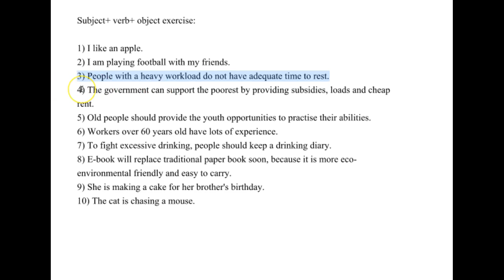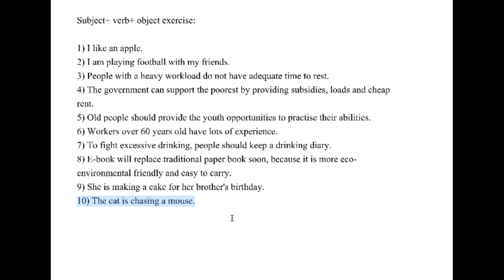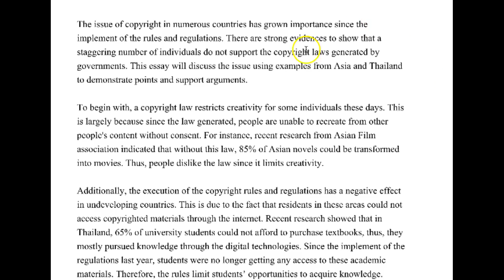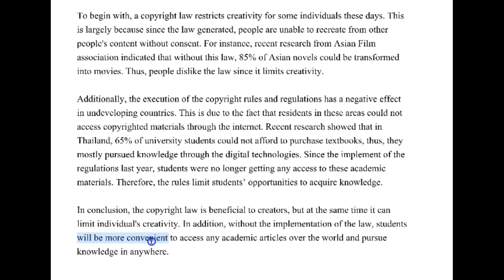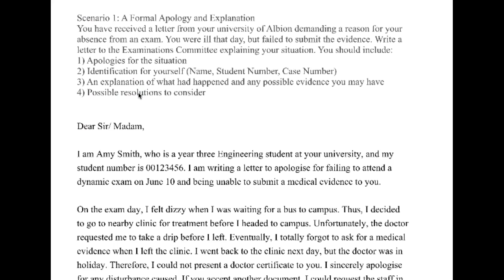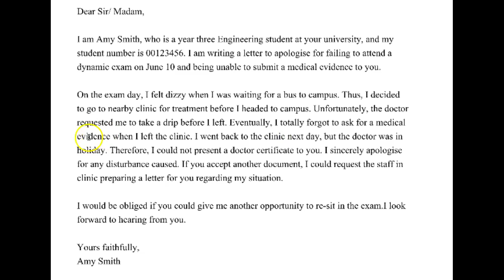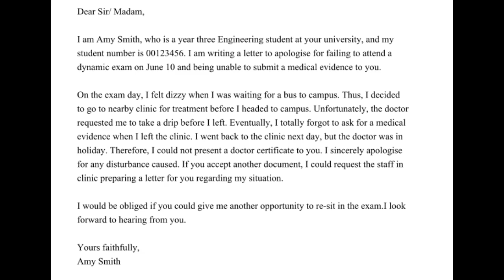Amazing IELTS Essays Nicole!